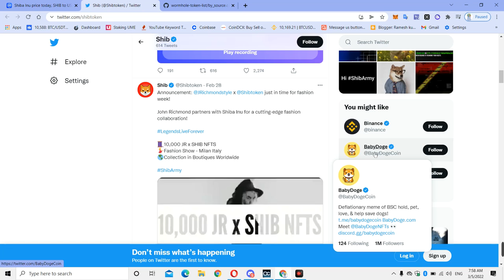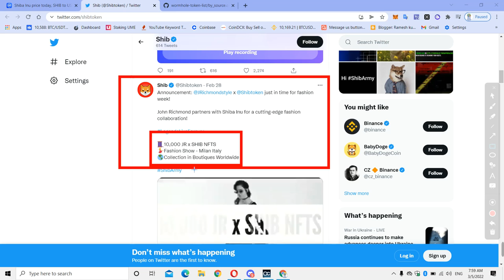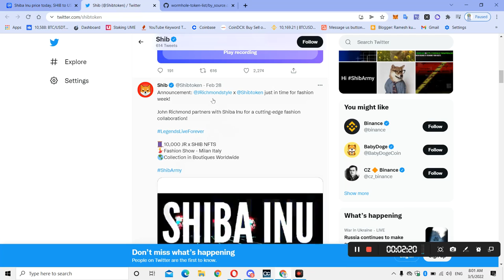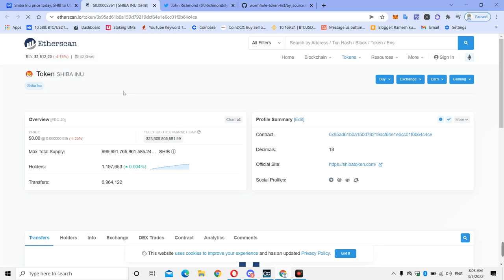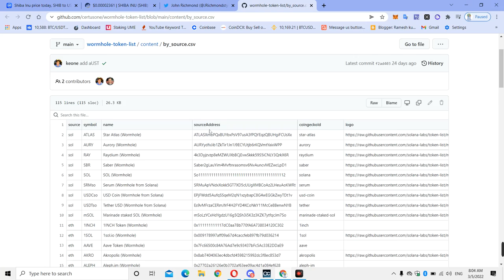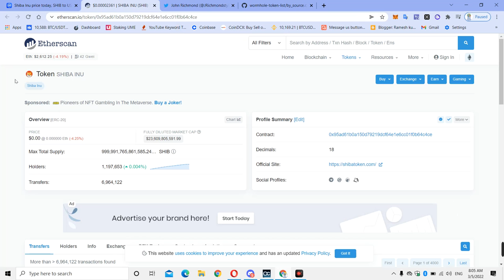shiba inu coin price in rupees || 10,000 NFT non-fungible tokens John Richmond's Partnership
shiba inu coin price in rupees 10,000 non-fungible tokens John Richmond runway during September’s

shiba inu coin price in rupees
shiba inu coin price where to buy
shiba inu coin robinhood
shiba inu coin price chart

best cryptocurrency to invest in 2021 for short-term
next cryptocurrency to explode 2021

How much is Shiba Inu coin right now?
Is Shiba Inu coin a good investment?
Is Shiba Inu burning coins?